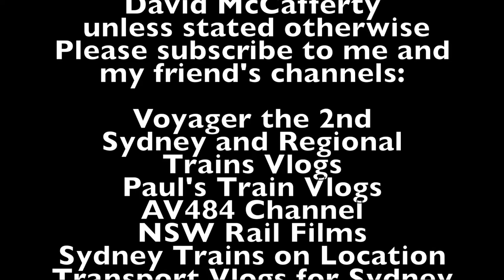Sydney City Transport Vlog 275: Punchbowl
This video is at Punchbowl Station on the T3 Bankstown Line in South West Sydney

This video features: M set, K set, S Set

Upcoming Vlogs/Videos
Sydney City Transport Vlog 276: Canley Vale
Sydney City Transport Vlog 277: Fairfield
Sydney City Transport Vlog 278: Guildford